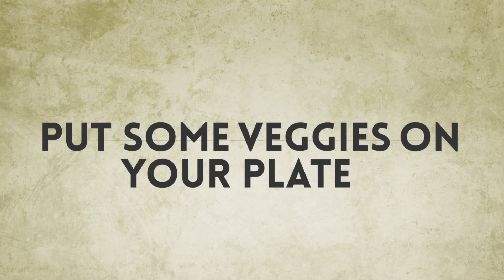Kinetic Typography Incredible Mozart Rap Kevin K